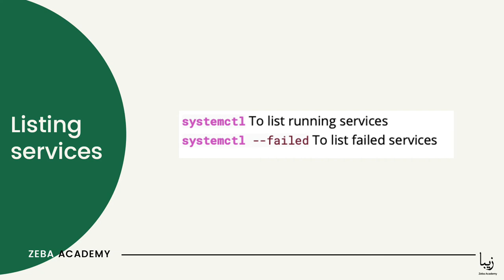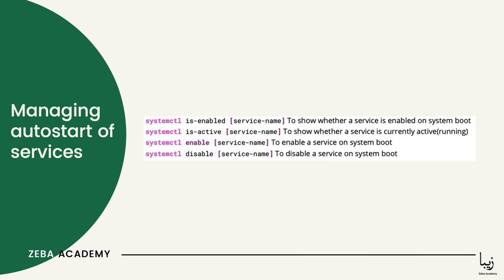Linux Services. List running service on Ubuntu, Systemd service management, Masking services